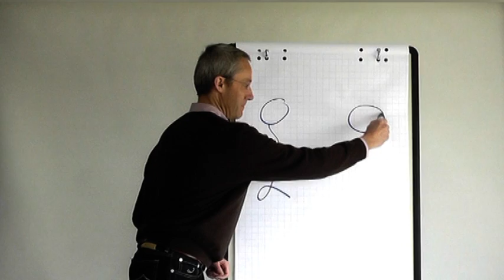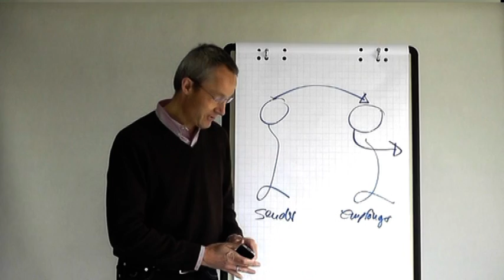Kommunikation Teil 3: "Die Empfangsbereitschaft"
Nur wenn der Empfänger wirklich empfangsbereit ist, kann wertvolle Kommunikation entstehen!